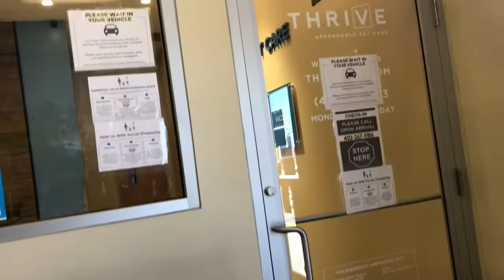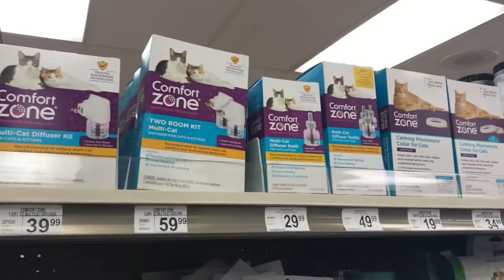Our Fur Baby: Barnaby || The Wags Squad USA🇺🇸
God bless :)